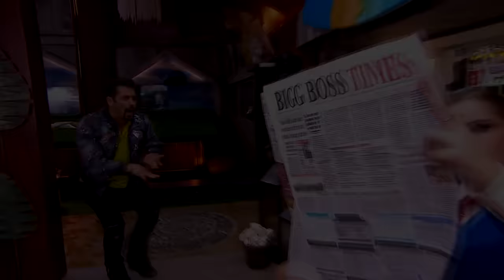BIG BOSS BIG BOSS BIG BOSS PART 1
Ye video Big boss ke Bare mein hai

Games Khelo aur Paise Jeeto!
Jeetiye 1 lakh Rupaye harr roz -MPL App download kariye abhi aur shuru ho jaiye apne favourite games ke saath

Track Mix Master: Avee_official(Instagram)

ˍˍˍˍˍˍˍˍˍˍˍˍˍˍˍˍˍˍˍˍˍˍˍˍˍˍˍˍˍˍˍˍˍˍˍˍˍˍˍˍˍˍˍˍˍˍˍˍˍˍˍˍˍˍˍˍˍˍˍˍˍˍˍˍˍˍˍˍˍˍˍˍˍˍˍˍˍˍˍˍˍˍˍˍˍˍˍˍˍˍˍˍˍˍˍˍ

GAME►

SOURCE►

ˍˍˍˍˍˍˍˍˍˍˍˍˍˍˍˍˍˍˍˍˍˍˍˍˍˍˍˍˍˍˍˍˍˍˍˍˍˍˍˍˍˍˍˍˍˍˍˍˍˍˍˍˍˍˍˍˍˍˍˍˍˍˍˍˍˍˍˍˍˍˍˍˍˍˍˍˍˍˍˍˍˍˍˍˍˍˍˍˍˍˍˍˍˍˍˍˍ